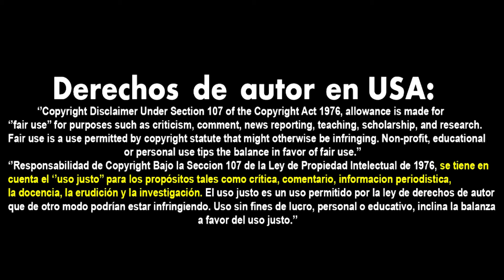EL MEJOR EPISODIO 😉 The Walking Dead: The Ones Who Live 1x04 Reacción En Español